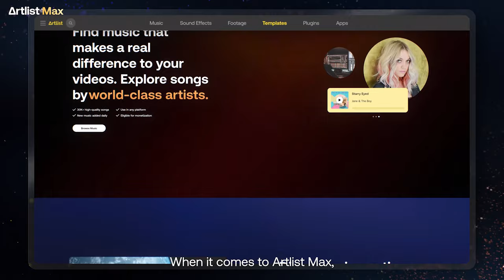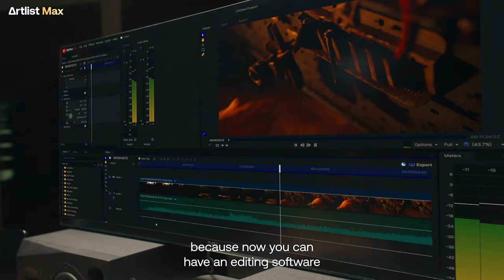Inside Artlist Max with Peter Lindgren